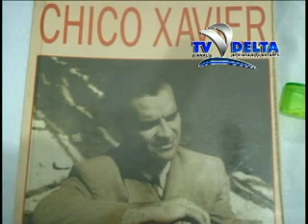Semana Espírita Chico Xavier